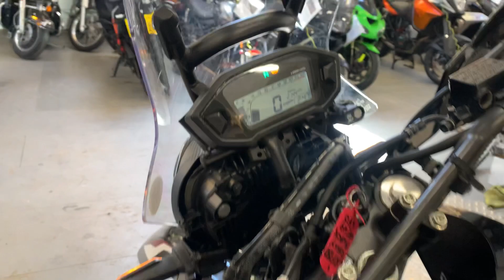HONDA CRF250 RALLY 2019. 2145 MILES. FSH. NITRON SHOCK UPGRADE. LOVELY BIKE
REMOTE SELLING AVAILABLE -
APPLY FOR FINANCE FROM OUR WEBSITE -
FINANCE ELIGIBILITY CHECKER AVAILABLE ON OUR WEBSITE -
COURIER DELIVERY SERVICE AVAILABLE -

- CHECK GOOGLE AND FACEBOOK FOR FEEDBACK ON OUR SERVICES -

3 MONTH WARRANTY .
MOT 25/10/223 .
2 SERVICES .
HANDGUARDS .
NITRON SPRING UPGRADES .
GOOD TYRES AND CONSUMABLES .
1 OWNER FROM NEW .
ALL BOOKS AND KEYS .

Lovely 250 Rally, great condition, well maintained and has has the shock and forks re-sprung with much better Nitron springs. One owner from new.

UK MAINLAND DELIVERY FROM £180 .
ALL PX CONSIDERED .
FINANCE AND PCP FROM 7.9% APR, APPLY ONLINE VIA OUR WEBSITE .

WARRANTY: 3 month road use warranty included in asking price, bike must be returned to us for warranty work so we recommend having breakdown cover just in case.
Extended warranties 1 year and 2 year available from £250, please enquire for details.

ALL BIKES HAVE A THOROUGH PDI INSPECTION BEFORE SALE .

We are 5 mins from Dartford railway station and a couple of mins off the M25 near the Dartford Crossing.

We now also supply THE COOLEST electric bicycles from only £999.VIEWING BY APPOINTMENT -

3 MONTH WARRANTY .
MOT 25/10/223 .
2 SERVICES .
HANDGUARDS .
NITRON SPRING UPGRADES .
1 OWNER FROM NEW .

ALL PX CONSIDERED .

We now also supply THE COOLEST electric bicycles from only £999.